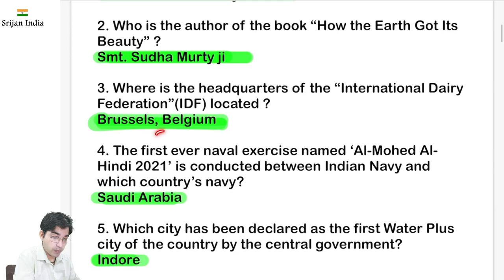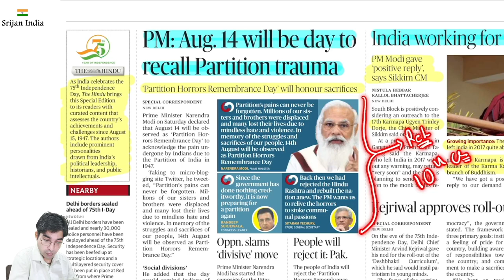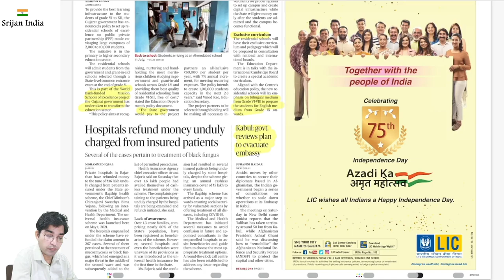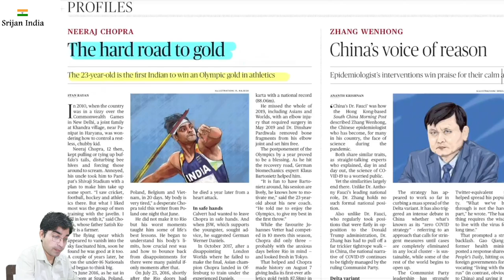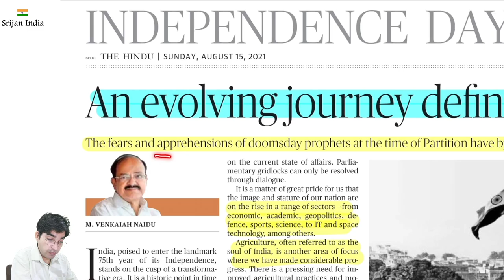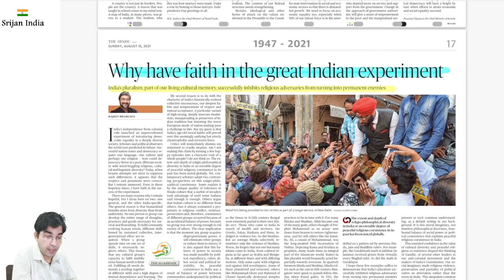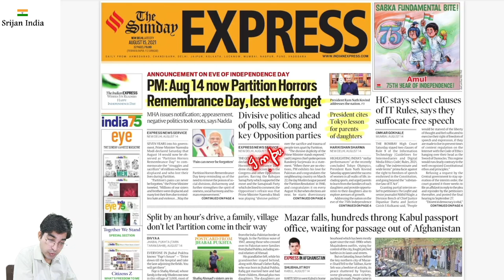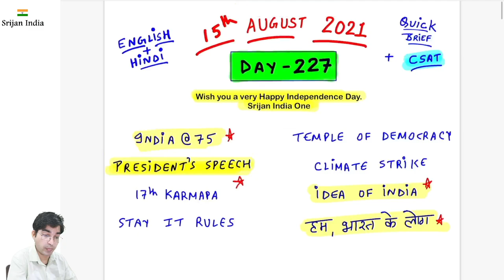15th August 2021 | Daily Brief | Srijan India One